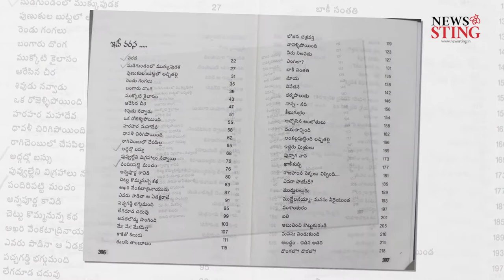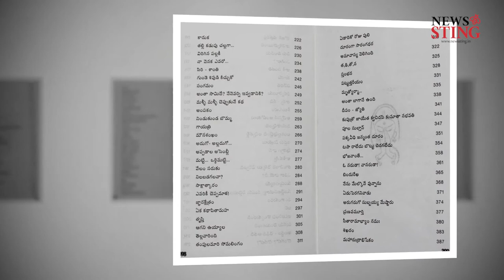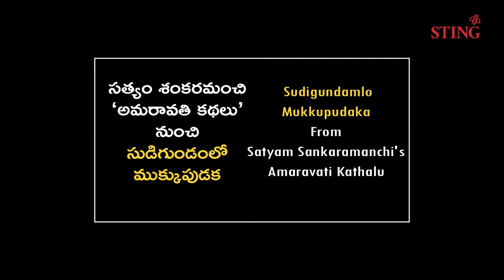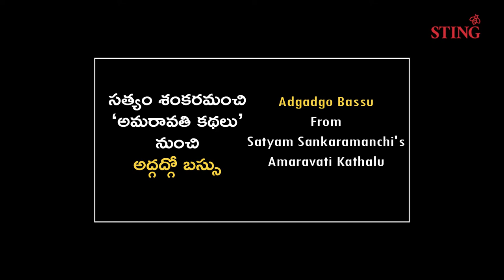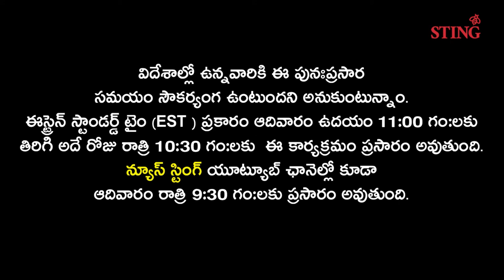Pathana Kutuhalam Episode - 4 | Amaravati Kathalu by Satyam Sankaramanchi | Parakala Prabhakar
Description: This week Parakala Prabhakar reads aloud Satyam Sankaramanchi's Amaravati Kathalu. 3 Stories :
1) Sudigundamlo Mukkupudaka
2) Adgadgo Bassu
3) Pandiripatti Mancham

Pathana Kutuhalam : Poetry & Prose Reading Programme by Parakala Prabhakar. This program’s new episodes will be uploaded every Sunday at 6 pm.

New Age Portal. Newspaper, TV & radio rolled into one. It's text, visual & audio. Brings insights, commentary & analyses to the reader/viewer/listener.